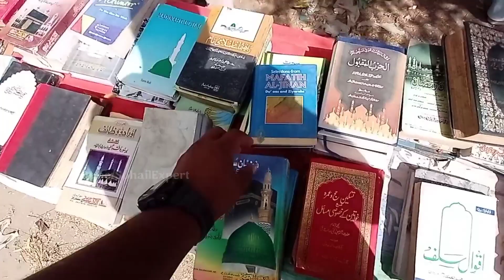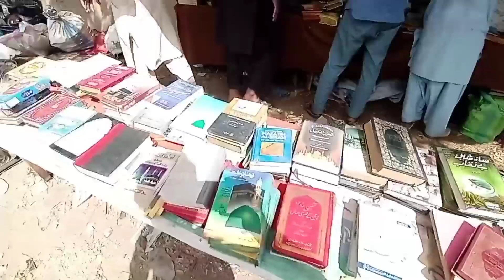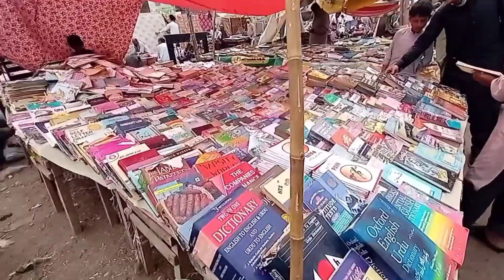Itwar Bazar | Scrap Market Karachi | Kabar Bazar Sohail Expert Sunday Market ,